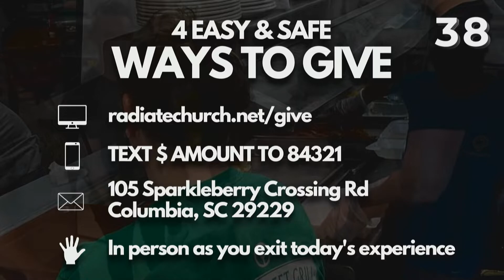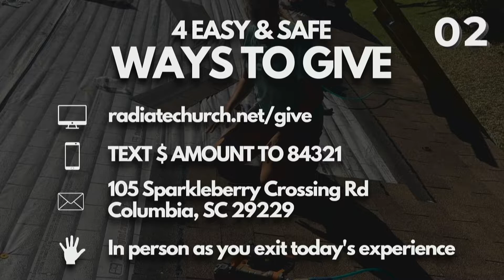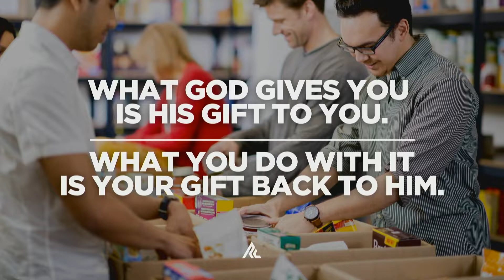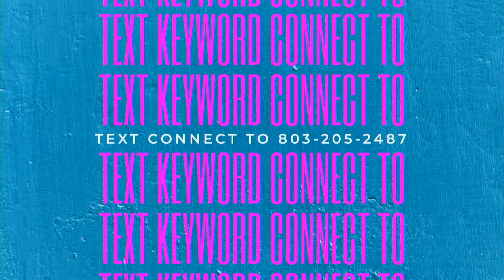CRAZY GOOD: IMPACT | Pastor Brandon Goff